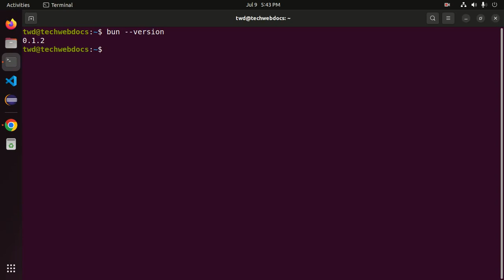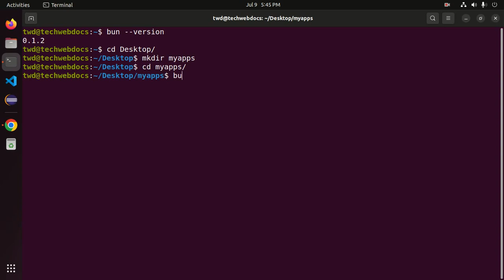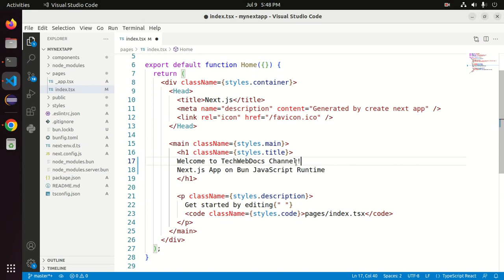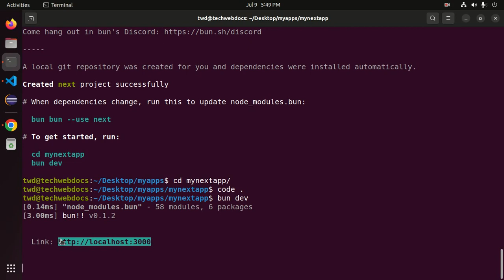How to create and run Next.js App on Bun JavaScript Runtime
This is a complete tutorial, here, You will get learn How to create and run Next.js App on Bun JavaScript Runtime on Ubuntu or Linux.